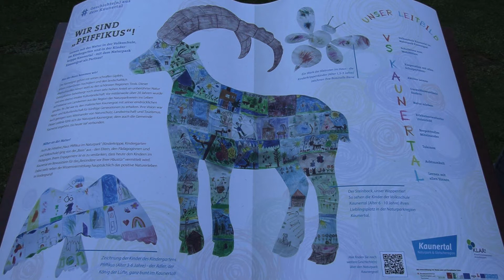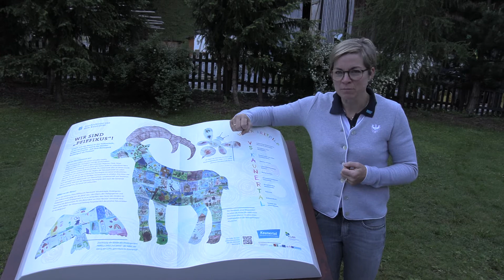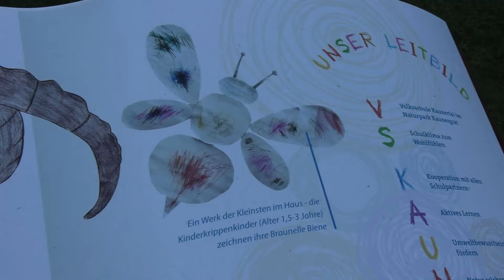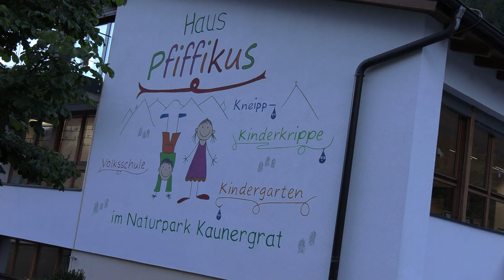Kaunertaler Geschichten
Als Teilprojekt der Klimawandelanpassungsregion KLAR Kaunergrat, unter der Projektleitung von Kaunertal Tourismus und gefördert mit Mitteln des Europäischen Fonds für regionale Entwicklung wurden im Kaunertal 8 stationäre Bilderbücher aufgestellt.